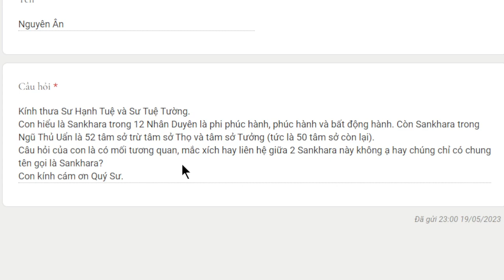2010. Thế nào là saṅkhāra?